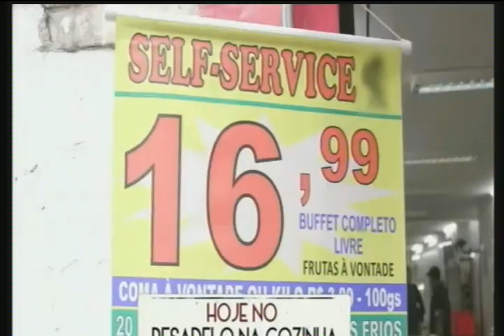Video aleatório só pro canal não ficar parado